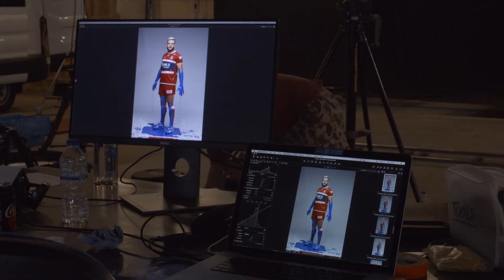Hull KR Kit Launch Photoshoot | Behind The Scenes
A behind the scenes video from the photoshoot by Paul Cooper for the Hull KR kit launch.